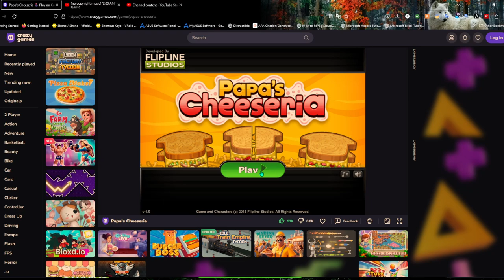Mostly Chill Cheeseria- Part 4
Oh boy, you could tell I was tired in this one